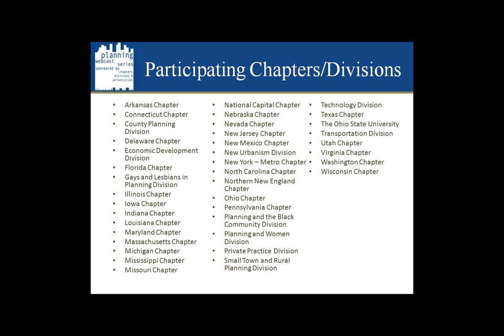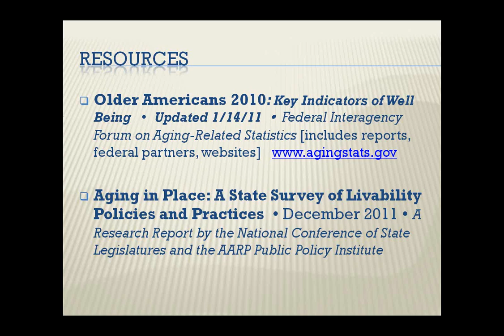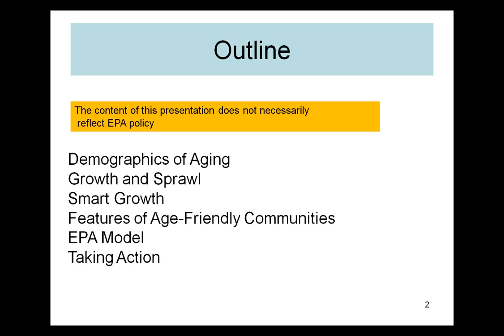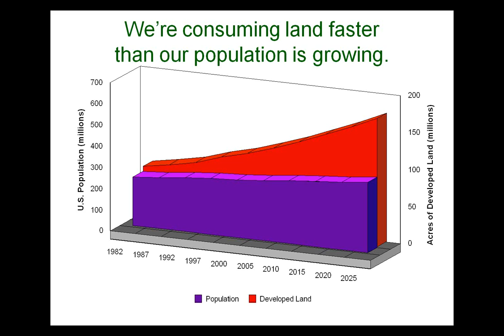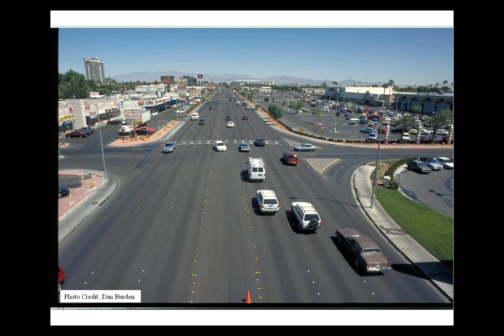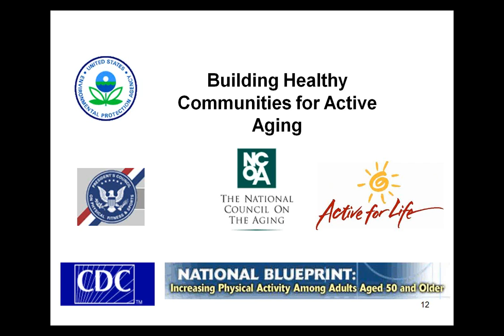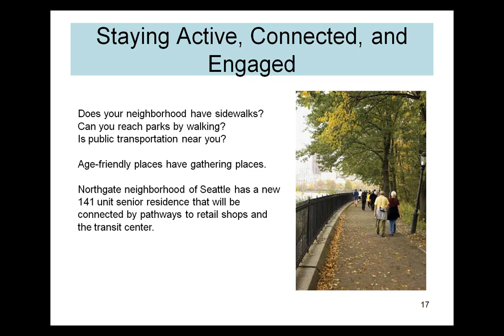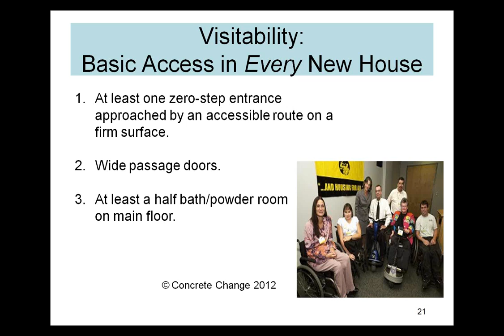The Aging-Friendly Agenda Part 1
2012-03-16 Presenters: Kate Clark, Allen Glicksman and Kathy Sykes
THIS WEBCAST IS AVAILABLE FOR VIEWING ONLY, NOT APPLICABLE FOR AICP CM CREDITS.

The graying of America and the global economic crisis are powerful forces that have converged this year, critically impacting the ability of communities to address the emerging hardship needs of older Americans. A 2010 nationwide survey of communities by the National Association of Area Agencies - the first survey conducted in 2005 - reveals only limited progress in advancing the goal to create a "livable community" for all ages - many are struggling just to maintain status quo. One of the few exceptions is Philadelphia which has the highest proportion of older persons (age 60+) of any ten largest cities in the nation. Philadelphia Corporation for Aging(PCA) has developed an agenda based on EPA's Aging Initiative model which integrates active aging and smart growth. Age-Friendly Philadelphia is a research, planning, and policy agenda to improve the overall quality of life for the City's seniors. An award-winning program, the premise is that all ages will benefit from improvements to the physical and social environment that promote an age-friendly city. PCA is the catalyst for generating non-traditional partnerships around the common purpose of four principles for active aging: healthy eating, social capital, mobility, and flexible and accessible housing. This innovative approach to an age-friendly city with building strong alliances as a centerpiece is an inspiring model for other communities.